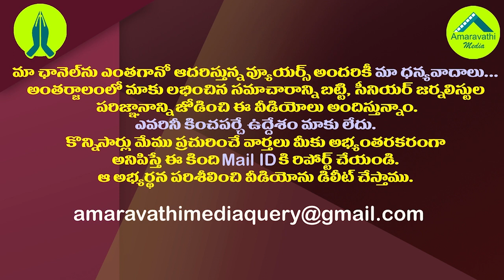రాపాక దూకుడు వెనుక...దీనికి డిసైడ్ అయినట్లేనా?| MLA Rapaka Strategy Behind the aggression on Pawan